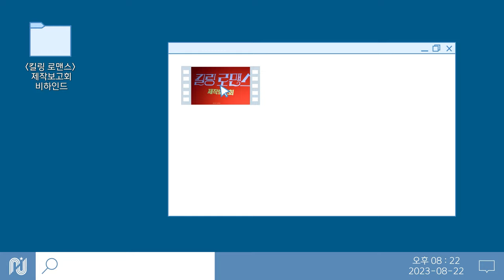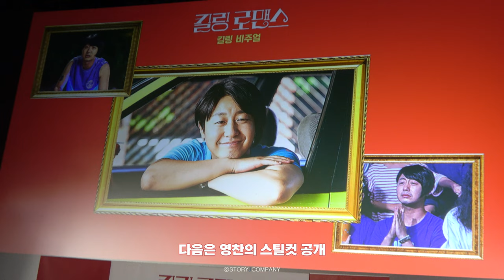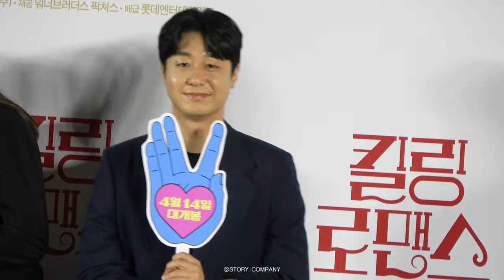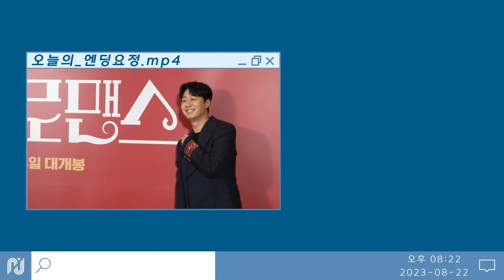[배유람] 킬링 로맨스 제작보고회 비하인드 🎬｜영찬이랑 여래바래 팬클럽 가입할 사람~?✋